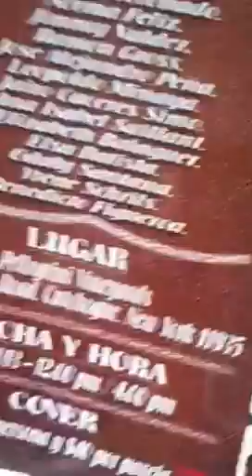Yanet Garcia happy birthday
Otro plus celebramos la vida en el recital poetico "Solo para locos"